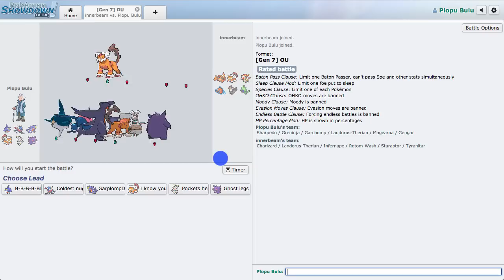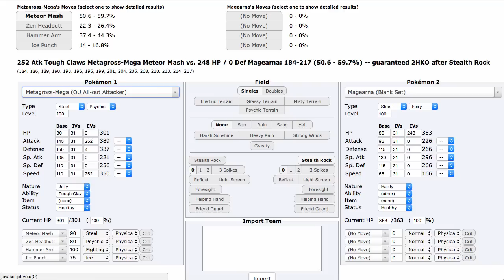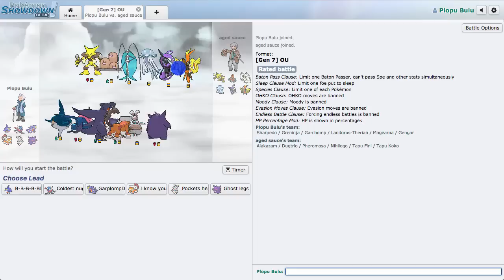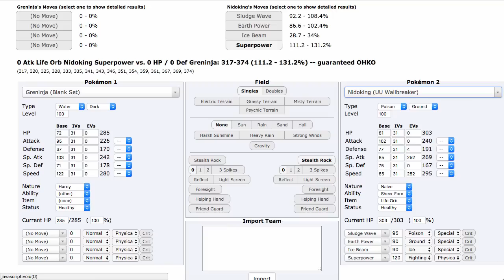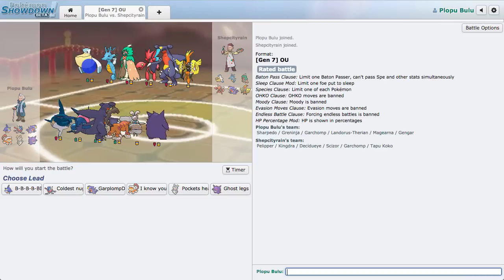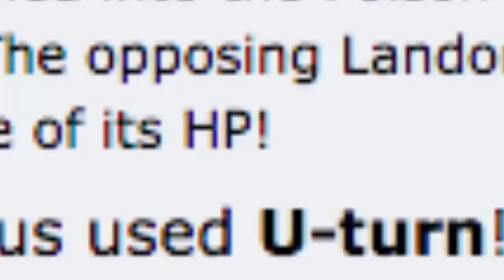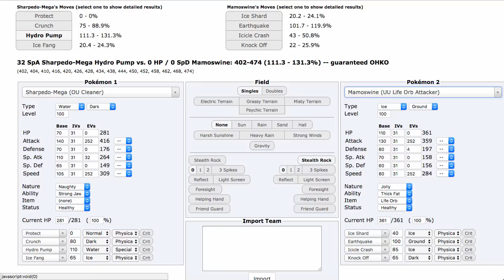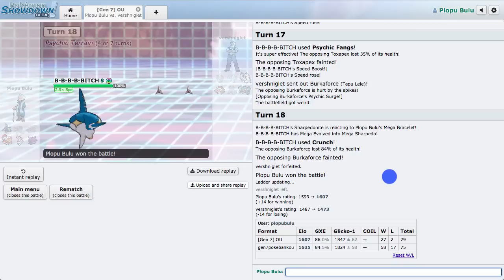Mega Sharpedo: Sun and Moon Pokemon Showdown Live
Throwback to lazy titles and bad thumbnails hue. Sharpedo is really good in such an offensive metagame, and psychic fangs is nice and hot (goodbye Toxapex). Enjoy, bros.

'Worried Future' and 'Undertale: His Theme Remix' by Kamex

Tom Bus